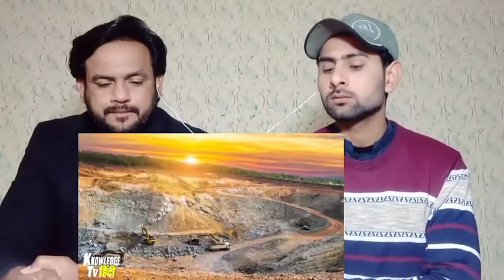This place is hidden most of the gold in India! 99% people don't know | Pakistani Reaction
This place is hidden most of the gold in India! 99% people don't know..
भारत में इस जगह छुपा है सबसे ज्यादा सोना ! 99% लोग नहीं जानते..

how gold is made in hindi,how gold is formed,how gold is found in river,how gold formed in earth,sona kaise nikalte hain,sona kaise banta hai,sona kahan se aata hai,sona kahan milta hai,sona kis chij se banta hai,sone ka bhav 2020,sona kaise pahchane,sone ki nadi,gold,energy,mining,gold price,gold rate,prajapati news...

🙏🏻 ORIGINAL  CONTENT OWNER.
PLEASE MUST VISIT THESE CHANNEL.

LOVE AND RESPECT FROM MY HEAR

Channel: Pakistani Pure Reaction..
Instagram link..Jhanzaib Siddiqui.921
Reaction actors...
Balaj
Jhanzaib

indianjewellery